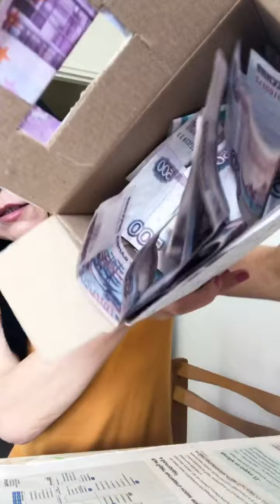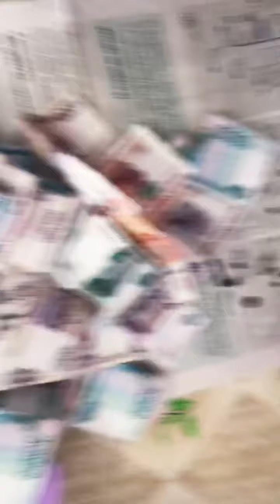ПУЛЛАР ГРАФИГ УЙИНИНИ ТУГАТДИМ 💰💰💰